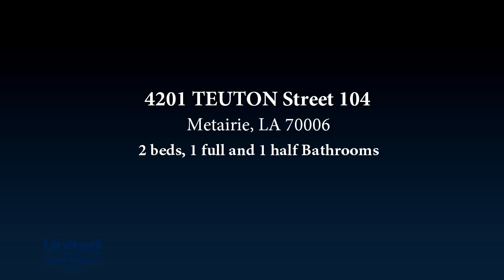Property for sale - 4201 TEUTON Street 104, Metairie, LA 70006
UPSCALE CONDOS FOR-LEASE LOCATED IN THE HEART OF METAIRIE'S MEDICAL DISTRICT. GATED & COMPLETELY RENOVATED 1-LEVEL CONDOS, WITH ELEVATOR, POOL, PATIO OR BALCONY, GRANITE COUNTER-TOPS, STAINLESS STEEL APPLIANCES & PRIVATE LAUNDRY FACILITIES ON PREMISES AND STORAGE UNITS AVAILABLE. LIMITED NUMBER OF CONDOS AVAILABLE FOR-LEASE. COME SEE TODAY!

Bedrooms: 2
Bathrooms: 1 full and 1 half Bathrooms
Square Feet: 1000
Price: $1,250

04/21/2017 12:31:03 pm

Last modified: